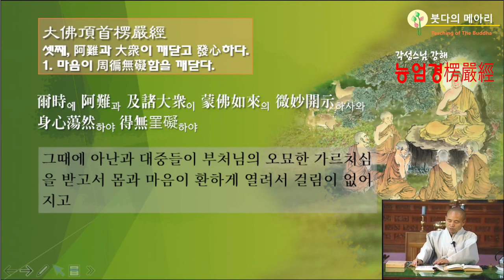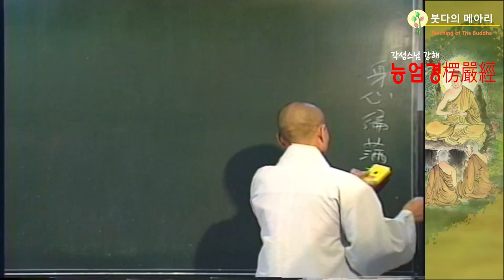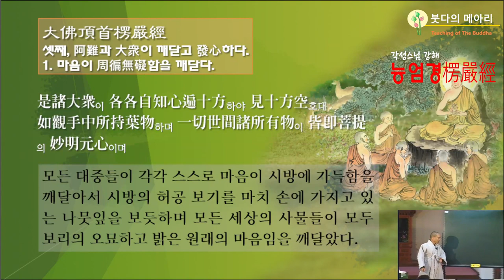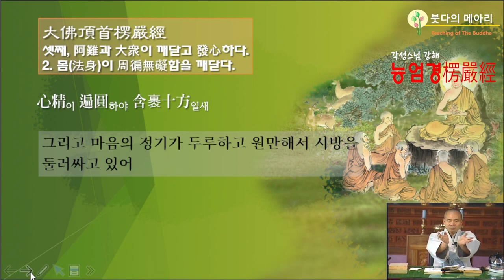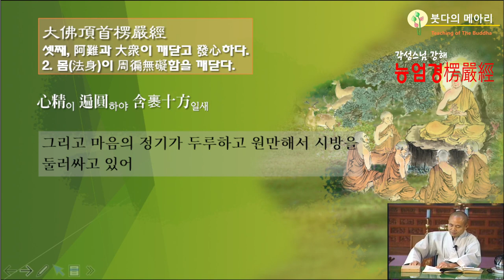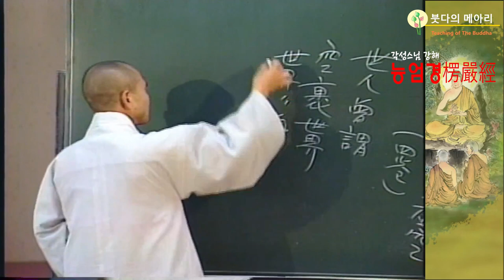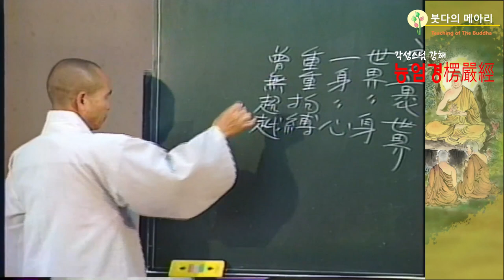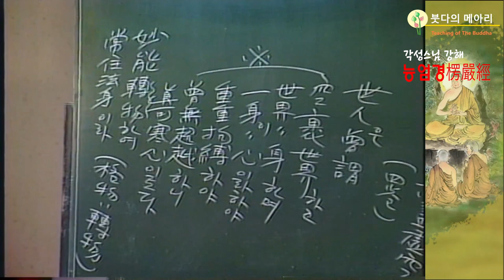각성스님 강해_능엄경 제108강 / 마음이 두루함을 스스로 알아서 모든 것들이 보리의 묘명한 원래 마음인 줄 알았다.